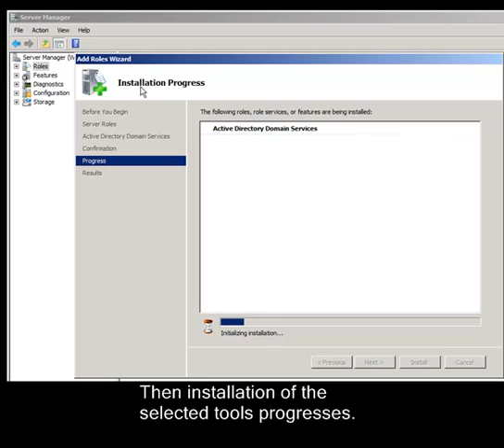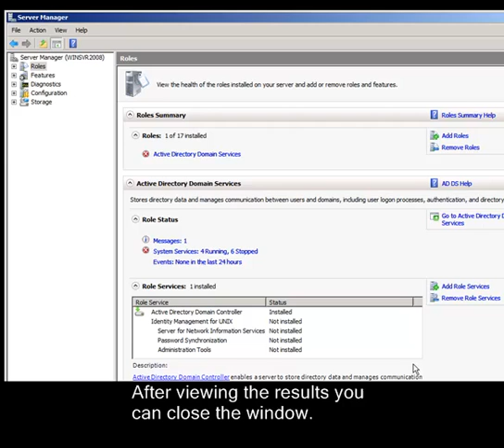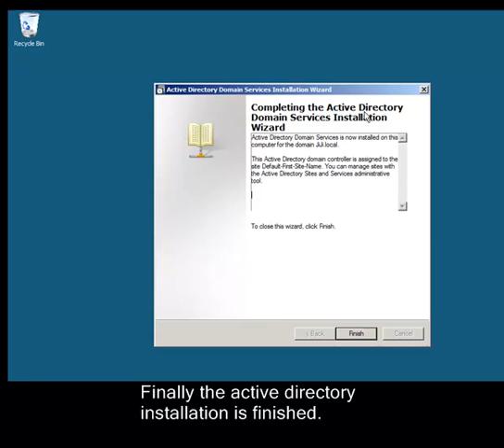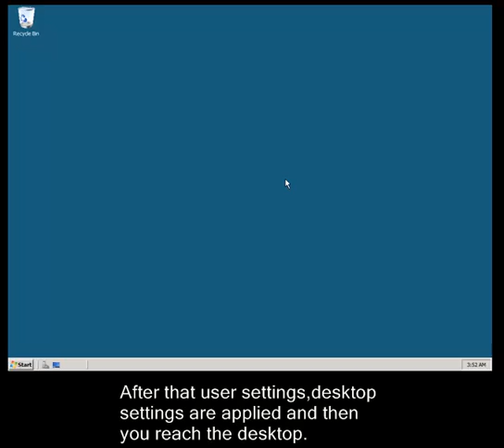How to install Active Directory on Microsoft Windows Server 2008 Active Directory Server 2008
JiJi Active Directory Tutorial Helps How to install Active Directory on Microsoft Windows Server 2008 JiJi Tutorial To install AD on Windows Server 2008 Step By Step Training Video Guides Better you to Install Active Directory on Windows Server 2008 .
Keyword & Tag
Active Directory Server 2008
Micro soft windows Server 2008
How to Install Active Directory